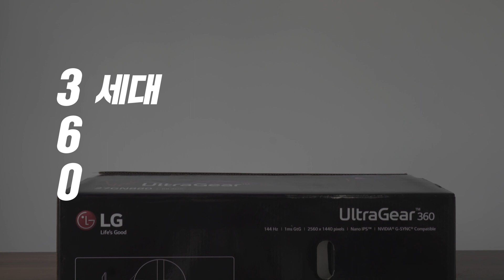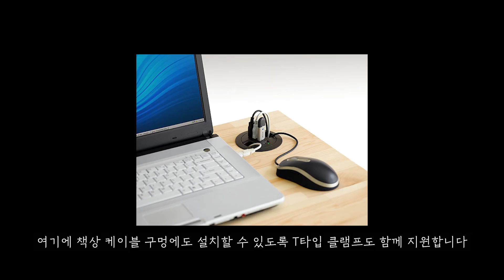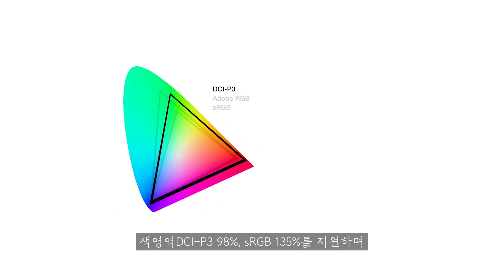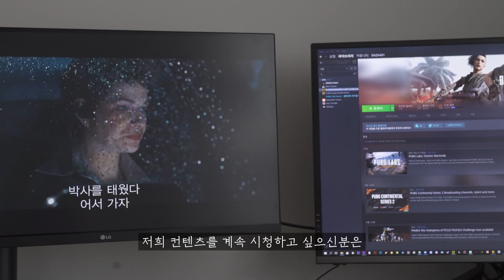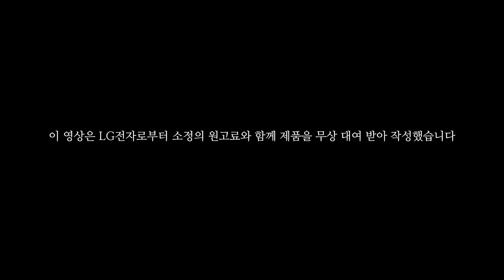[더기어 리뷰] 책상 위 프리패스, 'LG전자 울트라기어 게이밍 모니터 360' 27GN880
- 이 영상은 LG전자로부터 소정의 원고료와 제품을 무상 대여받아 제작되었습니다 -

안녕하세요 더기어입니다

오늘 소개드릴 제품은 LG전자의 모니터 입니다.

그런데, 일반 모니터 처럼, 화질과 외관 이외의 다른 부분에도

많은 리뷰시간을 할당하였습니다. 바로 이 제품의 특징이

자유로운 움직이 가능한 스탠드이기 때문입니다.

일반적인 모니터를 집이나, 업무공간에 배치했을때

더욱 효율적으로 공간활용을 할 수 있도록 만들어주는

이 제품에 대해 리뷰 시작해보겠습니다